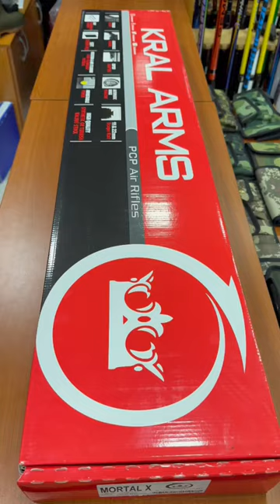Kral Arms Mortal X PCP Unboxing